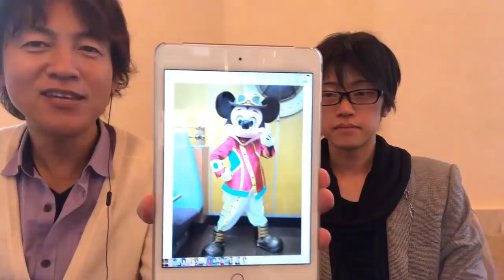【解説】ホライズンベイ・レストランで綺麗な写真を撮る方法（2017-11）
その５／【解説】ホライズンベイ・レストランで綺麗な写真を撮る方法（2017-11）